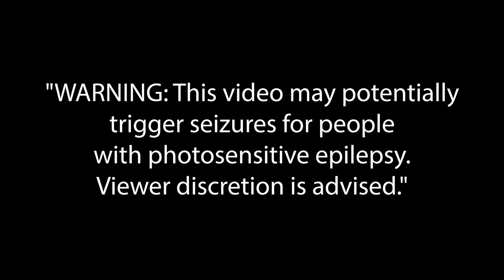How to get destroyed in battle field